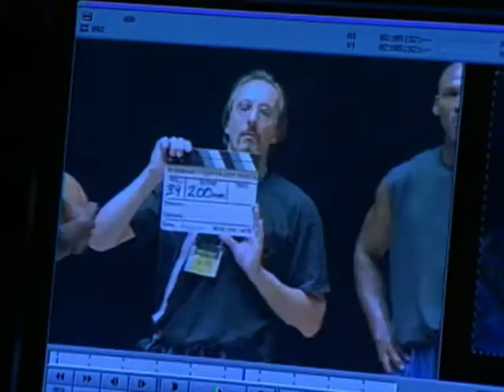Michael Jordan "23 vs 39" Gatorade Commercial 2003 PLUS Behind the Scenes/Making Of VFX (HD)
The creative team at Element 79 in Chicago partnered up with Joe Pytka to create “23 vs 39” featuring a young Michael Jordan (23) playing one on one with a more mature Jordan. (39) Fred Raimondi and the amazing team of artists at Digital Domain created the spot by recreating a fully CG double of Michael Jordan’s head.

Executive creative director: Dennis Ryan
Creative director/art director: Geoff Edwards
Creative director/copywriter: Jon Flannery
Group creative directors: Danny Schuman, Joe Burke
Senior producers: Rob Jaeger, Jeff Felter